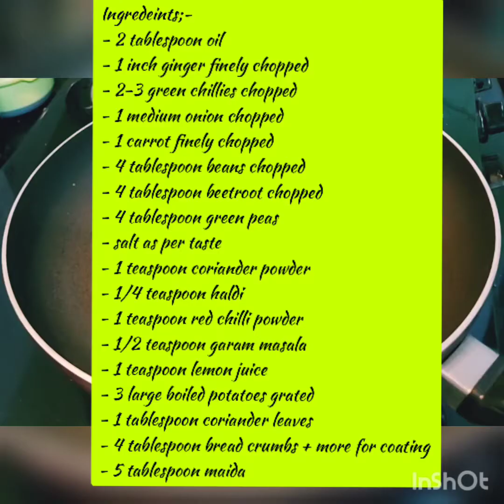Veg Cutlet / Vegetable cutlet | पार्टी स्टाईल वेज कटलेट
Veg cutlet or vegetable cutlet recipe is an ideal recipe for those stubborn kids who hesitate or do not prefer to have vegetables in their meal. The colour and texture of this veg cutlet make it appealing and irresistible for kids. Cutlet is generally  prepared with either semolina / rava or breadcrumbs which gives you a whitish or brown cutlet recipe.
You can use a choice of vegetables like beans, carrot, peas, potatoes, beetroot and sweet corn, thus making it a healthy, nutritional snack. The shaping of cutlet can be done as per your preference. I have shaped it to droplet/leaf shape, but you can also use shaper, or shape it in semi-cylindricalor a simple patties shape. lastly, deep fry these vegetable cutlets in a low to medium hot oil in small batches. alternatively, you can also shallow fry or pan fry it, but deep frying is a much better option.

Ingredeints:-
- 2 tablespoon oil
- 1 inch ginger finely chopped
- 2-3 green chillies chopped
- 1 medium onion chopped
- 1 carrot finely chopped
- 4 tablespoon beans chopped
- 4 tablespoon beetroot chopped
- 4 tablespoon green peas
- salt as per taste
- 1 teaspoon coriander powder
- 1/4 teaspoon haldi
- 1 teaspoon red chilli powder
- 1/2 teaspoon garam masala
- 1 teaspoon lemon juice
- 3 large boiled potatoes grated
- 1 tablespoon coriander leaves
- 4 tablespoon bread crumbs + more for coating
- 5 tablespoon maida